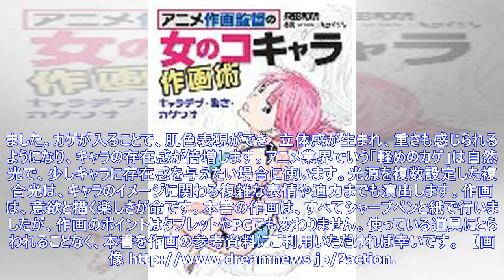最新ニュース| 実力派アニメーター・森田和明氏の「女のコキャラ作画術」を、Go office林晃が、やさしく楽しくわかりやすく、徹底解説！「アニメ作画監督の女のコキャラ作画術 キャラデザ・動き・...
最新ニュース| 実力派アニメーター・森田和明氏の「女のコキャラ作画術」を、Go office林晃が、やさしく楽しくわかりやすく、徹底解説！「アニメ作画監督の女のコキャラ作画術　キャラデザ・動き・カゲつけ」

【拡大】 　株式会社ホビージャパン（本社：東京都渋谷区、代表取締役社長：松下大介）は、「女の子」キャラの魅力的な描き方を解説した書籍「アニメ作画監督の女のコキャラ作画術　キャラデザ・動き・カゲつけ」を2018年3月30日（金）に発売いたします。【画像 Image=1&p=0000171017&id=bodyimage1】　マンガ、アニメ、ゲームなどの表現世界の多くで、女のコキャラはひとつの「マストアイテム」です。カッコいい男のコを際立たせるのに、女のコキャラは重要です。顔や髪の毛、カラダなど、特徴的な魅力の総合体なのです。本書は、アニメ業界でキャラデザや作画監督を務める実力派の森田和明氏を迎え、魅力的な女のコキャラができるまでを、読者の方々が参考になるように徹底して追いました。キャラデザ（顔）、カラダ、動きの３つの作画テーマについて、実際の作画プロセスからデッサンのポイントを学びます。また、すべての絵に「カゲ」を入れてもらいました。カゲが入ることで、肌色表現ができ、立体感が生まれ、重さも感じられるようになり、キャラの存...